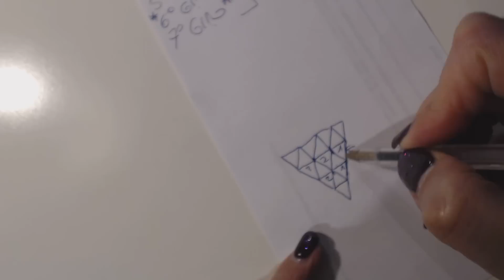MAGLIETTA TIPO GYPSY ALL'UNCINETTO FACILE 2 di 3